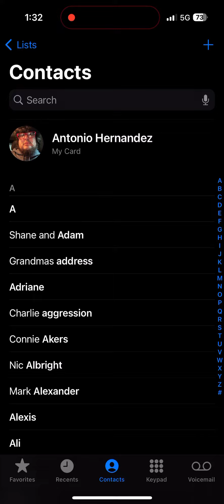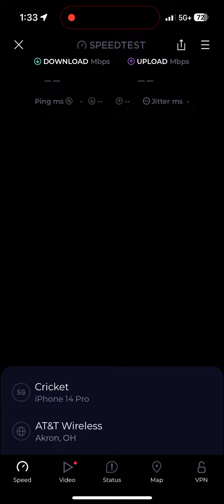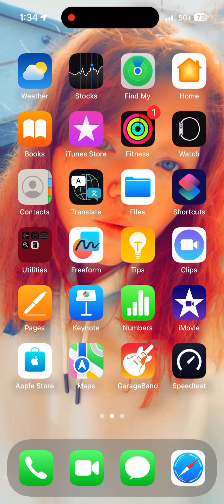Cricket N77 in metro Columbus